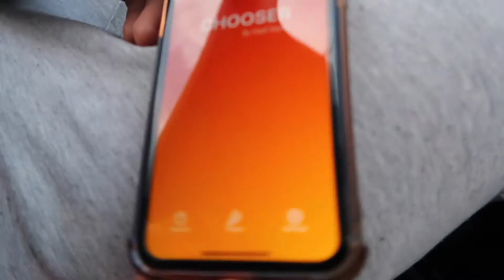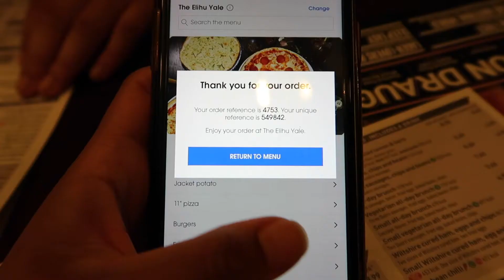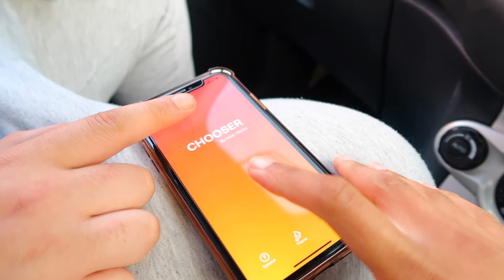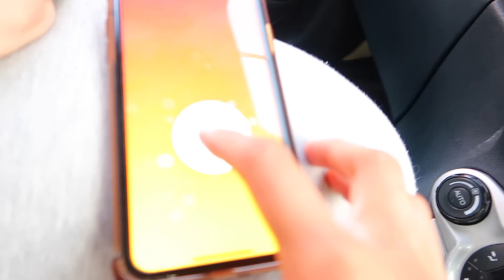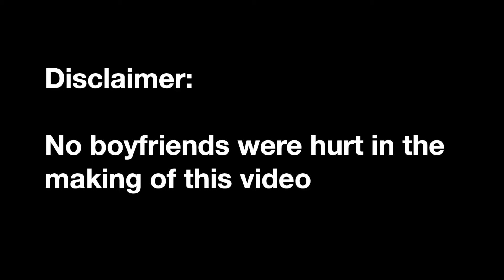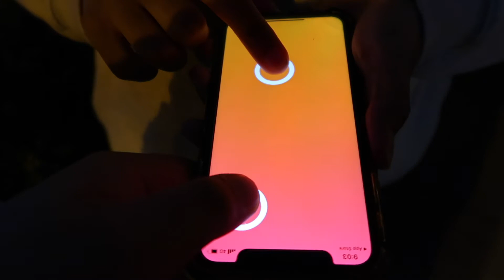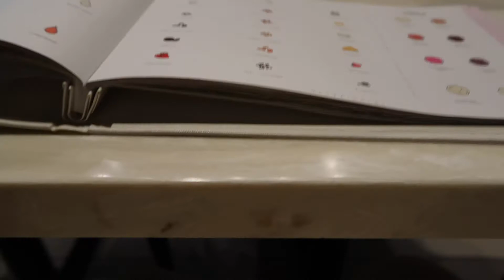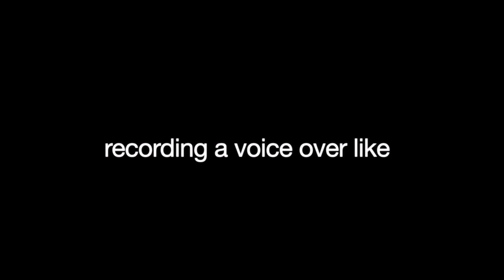TIKTOK DATE NIGHT CHALLENGE!! | THE LOSER HAS TO PAY!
And we're back with another FOOD CHALLENGE! TikTok chooses our date night and the loser has to pay!🥲
Join us for a couples fun date idea where we eat at Wetherspoons, Las Iguanas and Haute Dolci Dessert Restaurant!!😋

SOCIALS❤️

LINKS